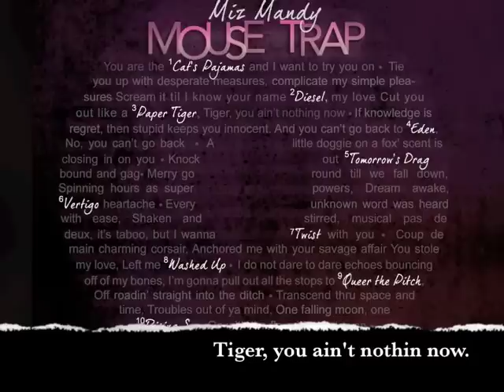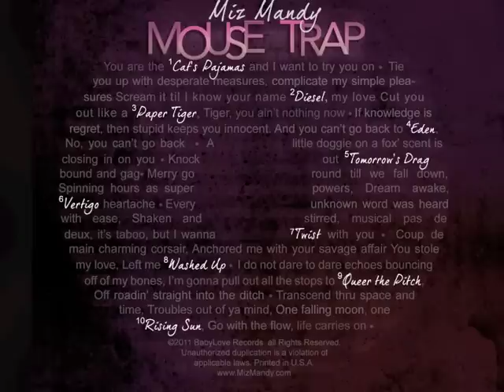Paper Tiger - by Miz Mandy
The third track 'Paper Tiger' from Miz Mandy's third album 'Mousetrap'. Includes Album Graphics, Lyrics, and Photo Slideshow. Released November 2011.